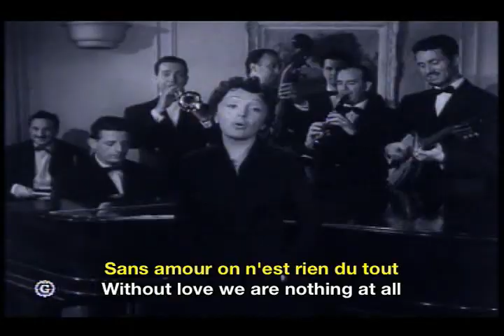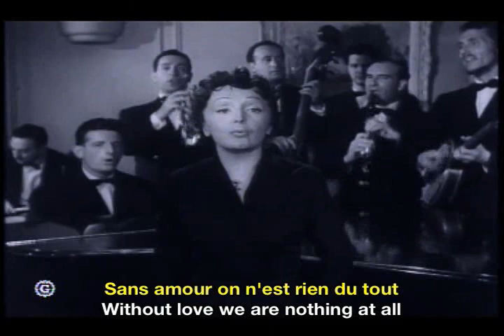Edith Piaf La Goualante du Pauvre Jean French & English Subtitles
This song came to America in 1956 as "The Poor People of Paris," a number one instrumental hit for Les Baxter. titles was a mishearing of "La Goualante du Pauvre Jean" as "La Goualante des pauvres gens" which sounded the same. It always made me think the poor people of Paris were very happy because the song was so upbeat._A kitschy English adaptation by Dean Martin was unknown to me before YouTube:_ original "Goualante", many of its words in old French argot, was a major hit for Edith Piaf, in 1954, words by René Rouzaud, music by Marguerite Monnot, the ballad of a petty criminal who learns the hard way that love is more important than money. Thanks to philpchek of YouTube and Paris for his patience with many revisions of translating old French argot into contemporary English .